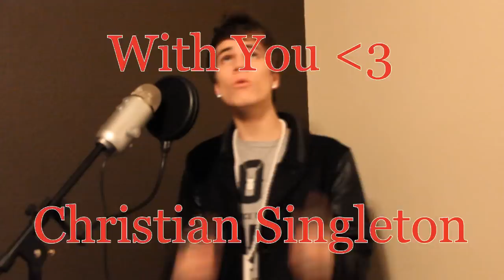With You - Chris Brown (Cover) Christian Singleton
Me singing With You by Chris Brown.